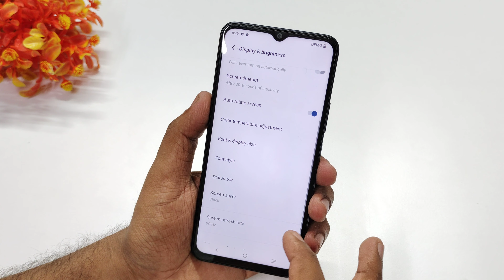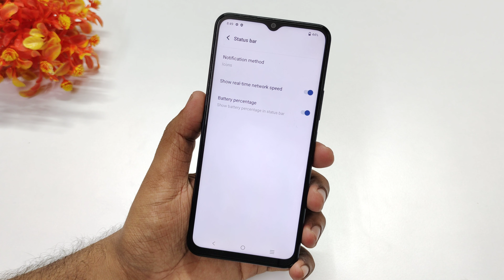Vivo Y28 5G Me Data Speed Kaise Show Kare | Vivo Y28 Battery Percentage Show